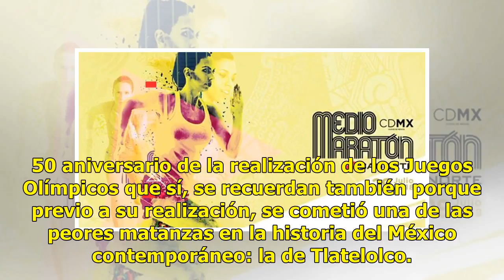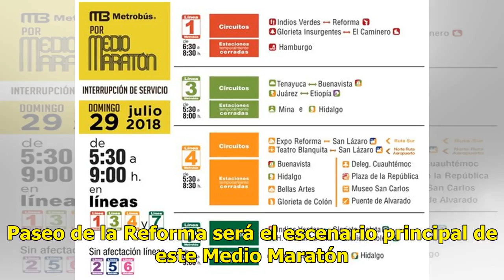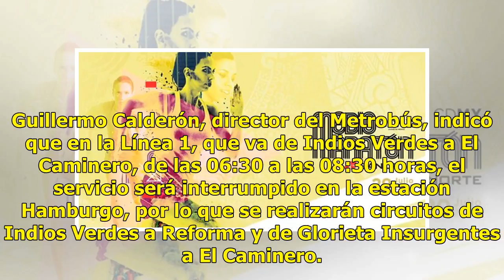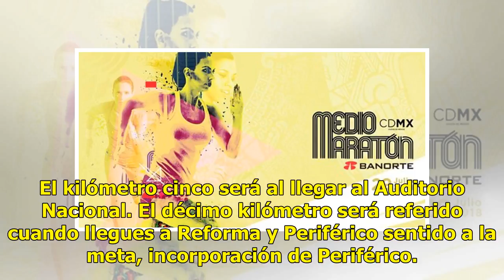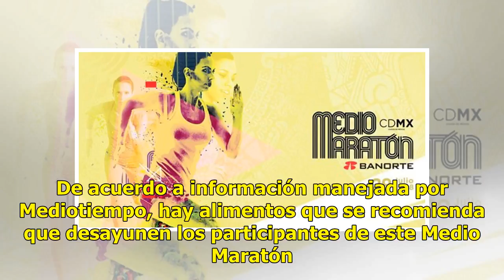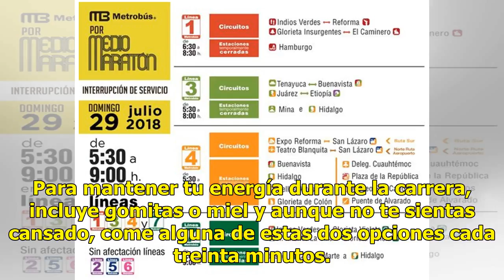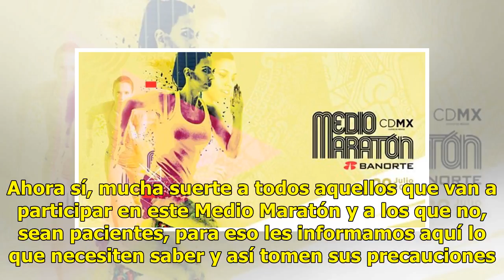¡A correr! Llegó el Medio Maratón de la CDMX y te contamos todo sobre él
Una edición más del Medio Maratón de la CDMX está lista para arrancar este domingo 29 de julio y son muchas las preguntas que se hace la gente respecto a este evento deportivo que celebra, además, el 50 aniversario de la realización de los Juegos Olímpicos que sí, se recuerdan también porque previo ...